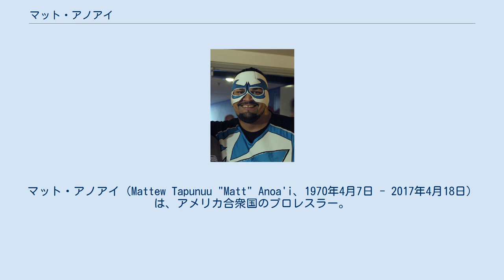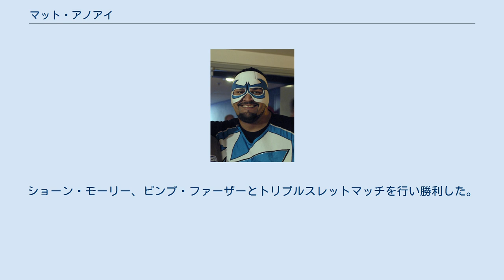マット・アノアイ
マット・アノアイ（Mattew Tapunuu "Matt" Anoa'i、1970年4月7日 - 2017年4月18日）は、アメリカ合衆国のプロレスラー。
カリフォルニア州サンフランシスコ出身のサモア系アメリカ人。
 ロージー（RoseyまたはRO'Z）のリングネームで知られる。
父はワイルド・サモアンズのシカ・アノアイ、弟はロマン・レインズことジョー・アノアイ。
従兄弟にウマガ（ジャマール）、リキシなどがいる。
 アノアイ・ファミリーの一員であり、父のシカ・アノアイや叔父のアファ・アノアイのトレーニングを受け1995年にデビュー。
当時はビッグ・マッティ・スモールズのリングネームを名乗り、従兄のサミー・ザ・シルクことサムラ・アノアイが結成していたサモアン・ギャングスタ・パーティの一員となり、ECWなどで活動した。
 その後、エディ・ファトゥとアイランド・ボーイズを結成し、2000年6月にはFMWに来日してWEWハードコアタッグ王座を獲得。
 2002年、チーム名をスリー・ミニッツ・ウォーニングに改め、それぞれのリングネームもエディはジャマール、自身はロージーと改名してWWEにデビュー。
エリック・ビショフのボディーガード役を務めた。
 2003年、ジャマールのWWE離脱後にベビーフェイスに転向し、ザ・ハリケーンとタッグを組む。
2005年5月のバックラッシュにて世界タッグ王座を獲得。
マネージャーにステイシー・キーブラーを迎え活躍するものの、王座陥落後にチームワークは乱れ、ハリケーンがヒールターンしたためチームは解散することとなった。
 2006年初頭にWWEを解雇される。
その後、ジャマールと入れ替わるように全日本プロレスに参戦。
RO&Dの一員となるが、後に裏切りVOODOO-MURDERSに加入する。
諏訪魔と組んで世界タッグ王座に挑戦するも敗退。
 2007年、チャンピオン・カーニバルに出場後、アメリカのダイエット番組に出演するため全日本プロレスを離脱した。
9月にはOVWにスポット参戦し、従兄弟のアファ・アノアイ・ジュニアとソンズ・オブ・サモアなるタッグチームを結成して活動。
 2008年、インディアナ州を拠点とするEWF（Extreme Wrestling Federation）やオハイオ州を拠点とするMOW（Mid-Ohio Wrestling）などアメリカ中西部のインディー団体に参戦。
 2009年11月24日、ハルク・ホーガンがオーストラリアにて開催したイベントであるハルカマニアにビッグダディ・ロウ・ロウのリングネームで参戦。
ショーン・モーリー、ピンプ・ファーザーとトリプルスレットマッチを行い勝利した。
 2011年4月23日、SAW（Southern Allstar Wrestling）にて元WWE所属のビッグ・ダディVとタッグを組んでデリック・キング & ドリュー・ハスキンスと対戦して勝利した。
 2017年4月18日、心不全により逝去。
享年47歳。